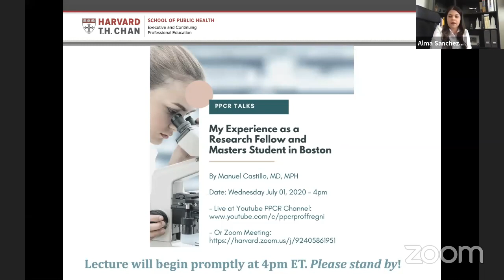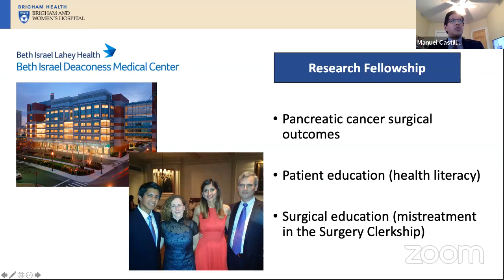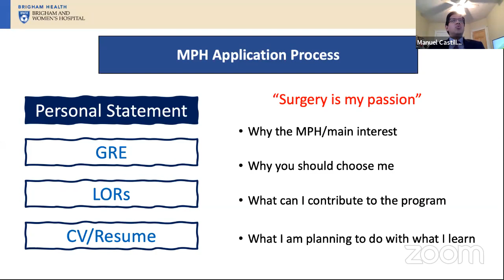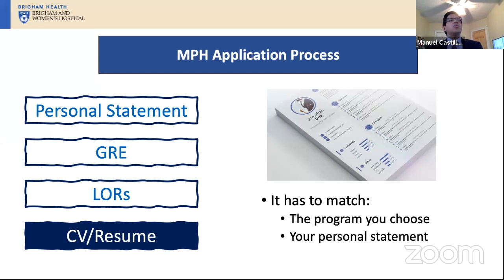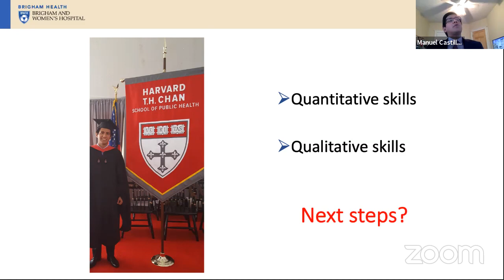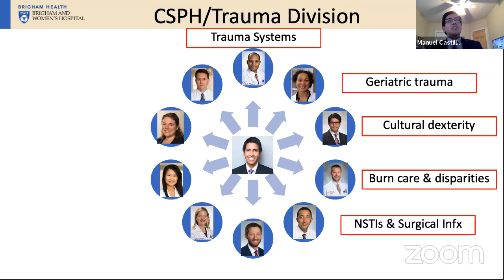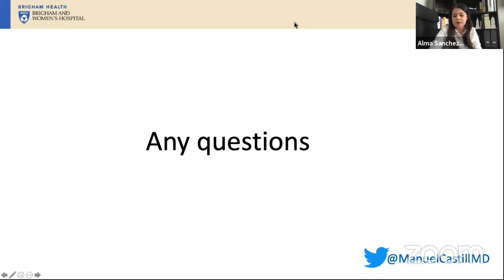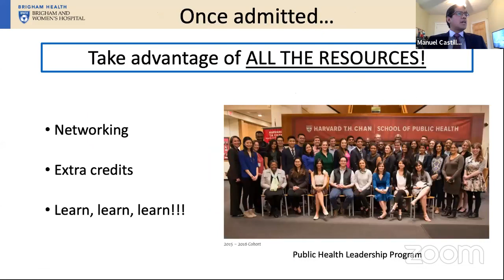After PPCR: My Experience about the MPH Program and the Postdoctoral Research Fellowship in Boston